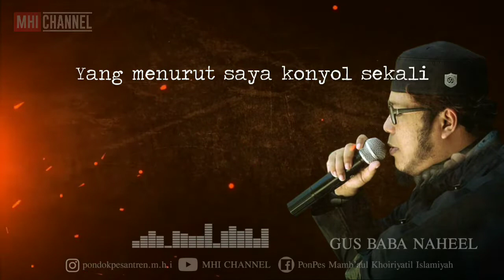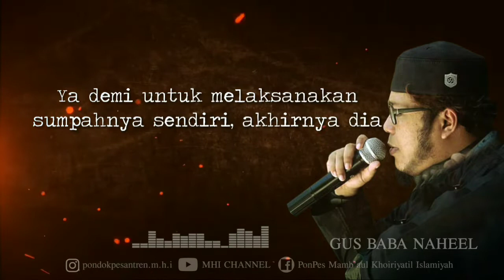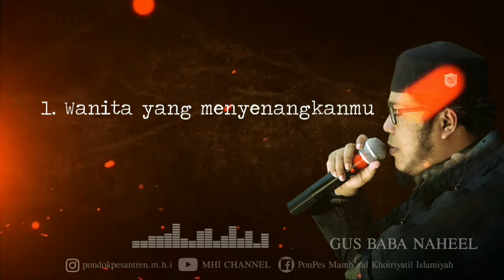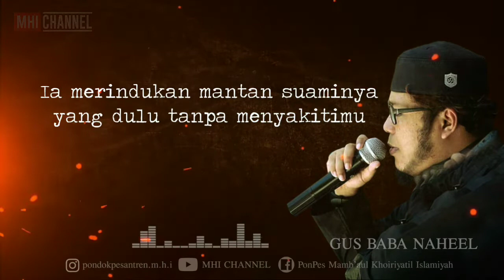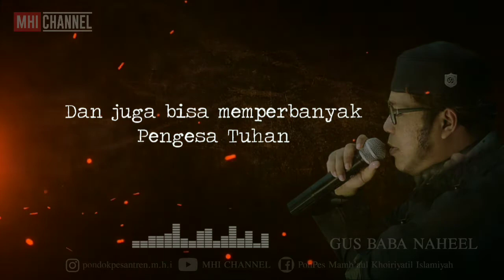KUTIPAN NGAJI FAIDHUL QODIR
Oleh Gus Baba Naheel